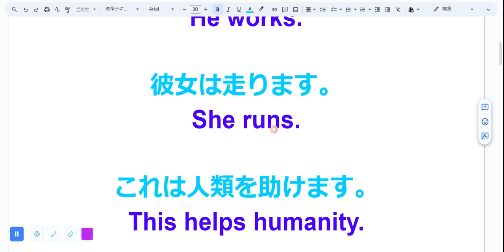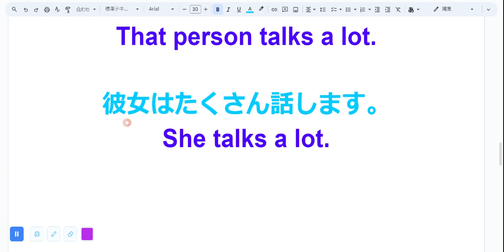えいご おんどく 69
それは動きます。
It moves.

彼は働きます。
He works.

彼女は走ります。
She runs.

これは人類を助けます。
This helps humanity.

学校は子供たちを教育します。
School educates children.

房子さんは看護師として働いています。
Fusako works as a nurse.

父は銀行で働いています。
My father works at a bank.

その犬はよく吠えます。
The dog barks a lot.

僕の友達はよく自慢します。
My friend often brags.

トムは一生懸命勉強します。
Tom studies hard.

あのひとはよくしゃべります。
That person talks a lot.

彼女はたくさん話します。
She talks a lot.